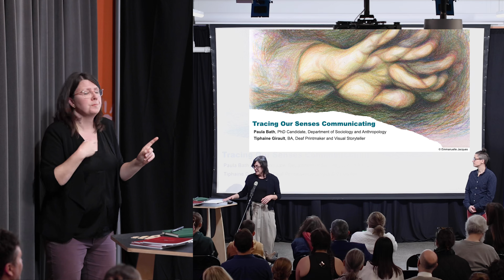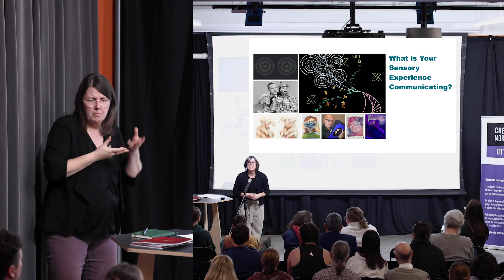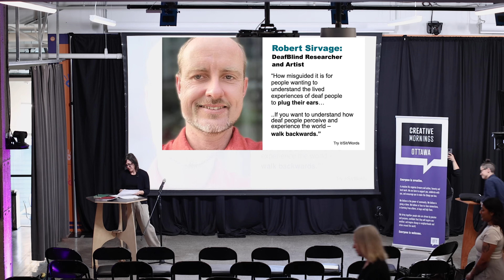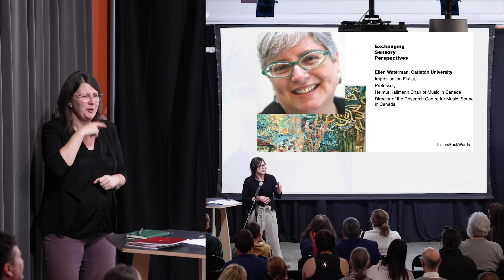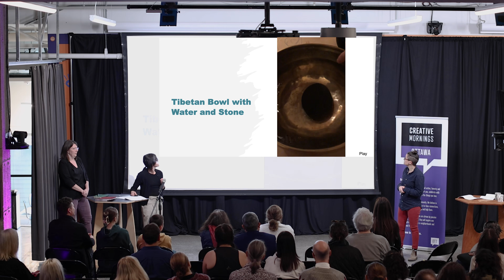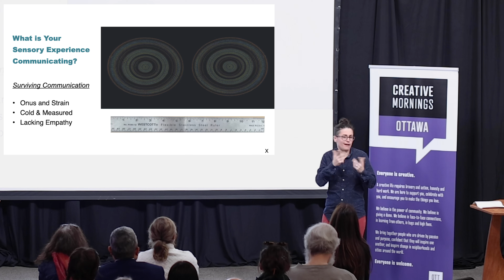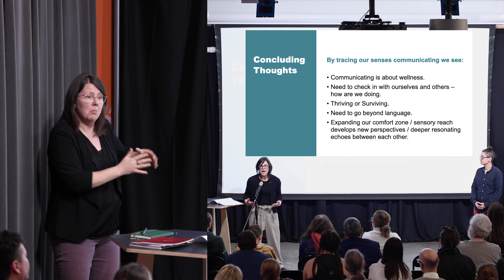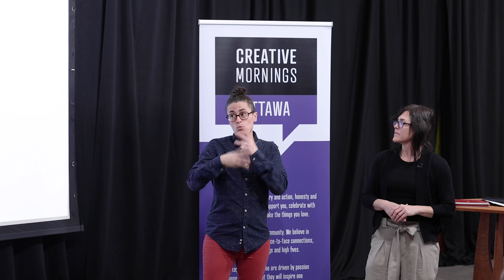Paula Bath Tiphaine Girault: Multi-sensory Perspective!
This talk gave folks a hands-on journey into communication, showing how it's more about feeling than just hearing or seeing, with a mix of stories, images, and activities from both Deaf and hearing participants.

Paula Bath Tiphaine Girault at CreativeMornings Ottawa, Mar 22, 2024. Free events like this one are hosted every month in dozens of cities. Discover hundreds of talks from the world's creative community